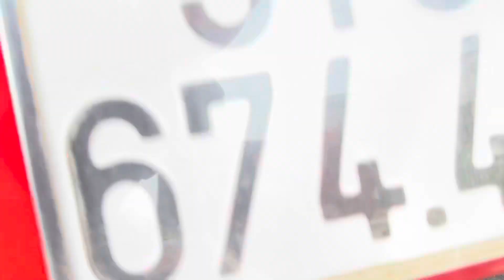SPARK 2019 1.2 ABS TÚI KHÍ MẪU MỚI ZIN GD ĐI 80 ngàn KHÔNG LỖI NHỎ BẢN FULL 198t 0834333371